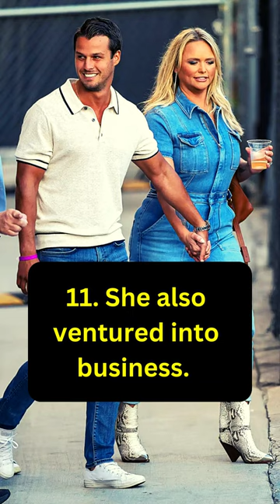Miranda Lambert's Fascinating Facts